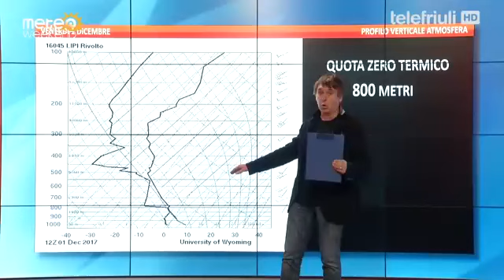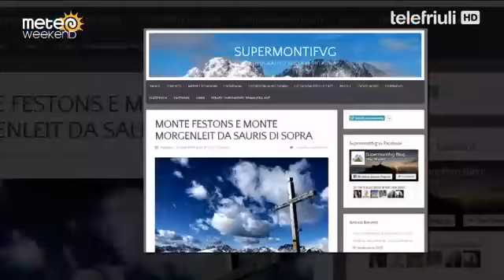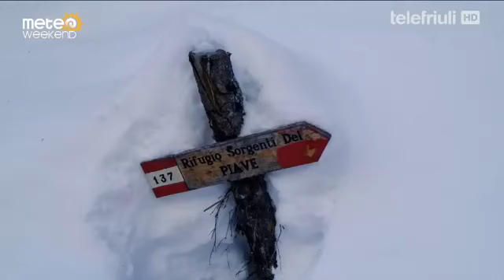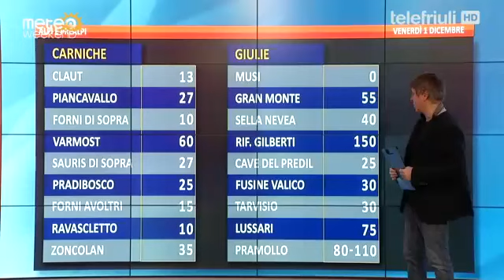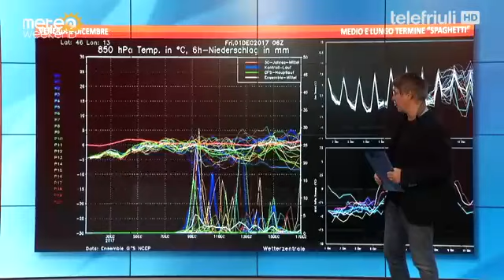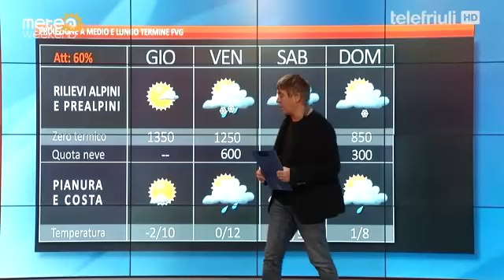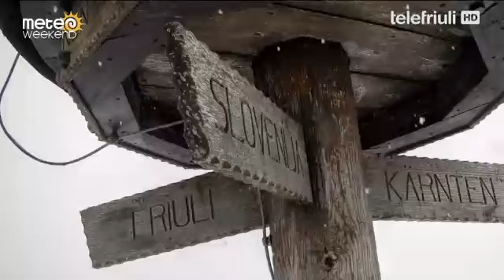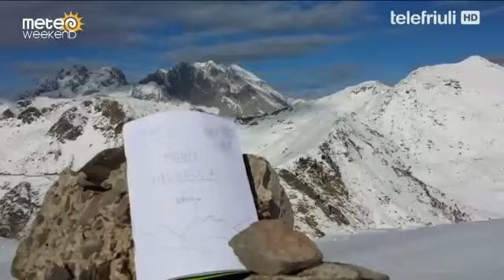Meteoweekend - 01 Dicembre 2017